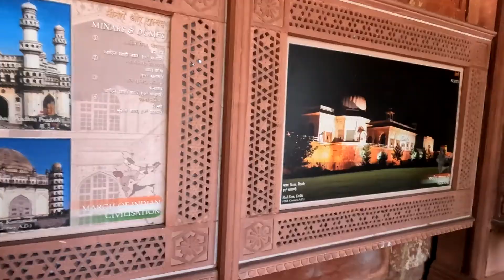The Taj Mahal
So today we ventured out to see one of the seven wonders of the world, the Taj Mahal. Upon arriving you could see why it is one of the wonders of the world. Its sheer beauty was stunning, so join me on a look around!

Peace!